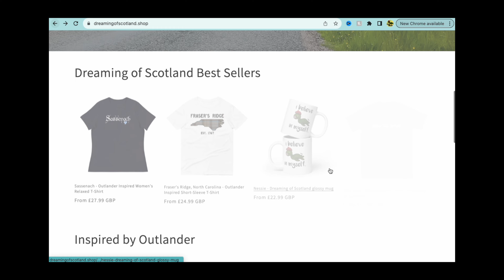Take Me to the HIGHLANDS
We take a trip to the Scottish Highlands, including Loch Ness and Eilean Donan Castle. This is part 1 of a new 4 part series called Take Me To The Highlands.

Get 10% your first order by using code 'SASSENACH' at checkout.

In this video, I'm joined by good friend Juliana Malta, who runs a YouTube channel for Brazilians wanting to learn more about life in NYC plus other travel. Follow her here: @julianamaltablog
My other half Teka, and Juliana's husband David also joined us as we set off for the highlands, which included a visit to Fort Augustus at Loch Ness, and Eilean Donan castle.